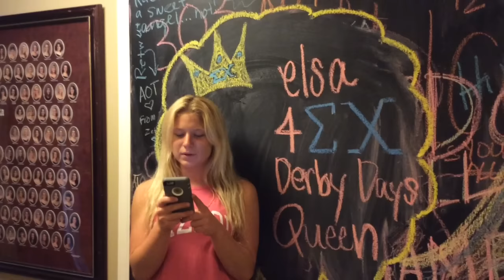ELSA 4 QUEEN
Vote Elsa Brodarick for the 2016 Mizzou Sigma Chi Derby Days Queen

Please reference so this video makes sense thnx